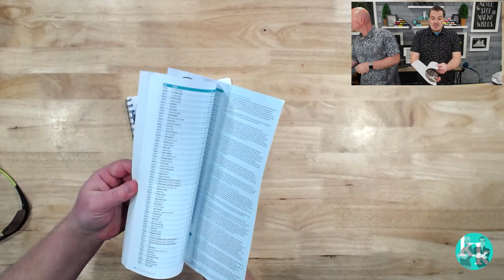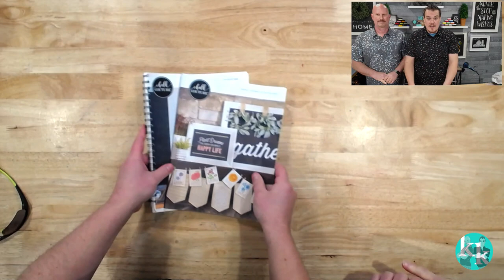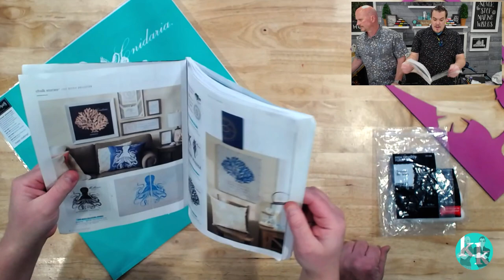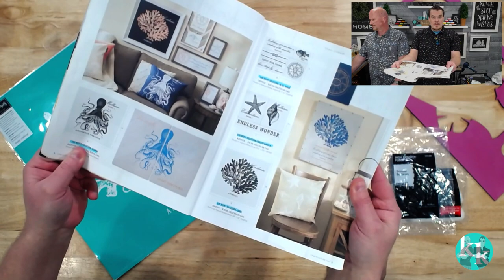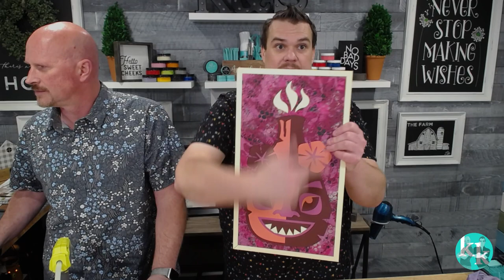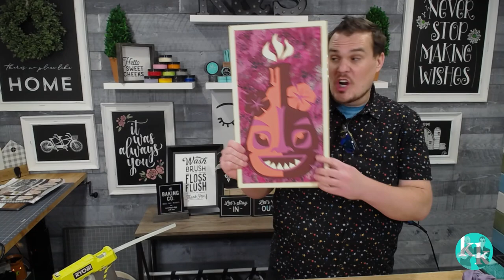Chalk Couture Coral Pattern Tiki Signs w/ Bubble Wrap